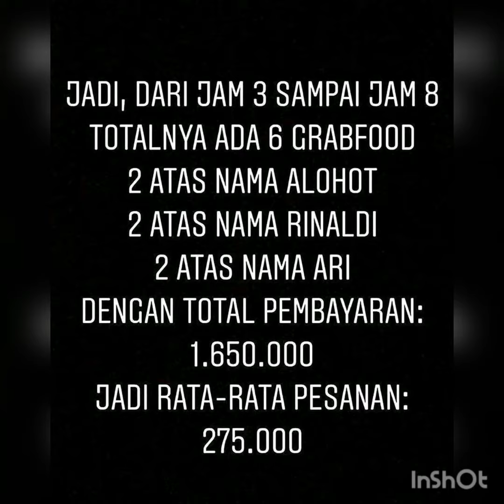VIRAL KAN...‼️ ORDERAN FIKTIF DIKIRIM KERUMAH ORANG LAIN ⏺️PELAKU BERNAMA ALOHOT BISA DICIDUK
Temen-temen please bantu keluarga @wilandini dan abang @grabfoodid
Kita viralkan kasus ini agar pelaku yang bernama Alohot ini bisa diciduk
Cara Alohot ini kejam banget di tengah pandemic corona ini dan tidak ada rasa iba dan simpati pada keluarga korban dan abang2 @grabfoodid
Dear @grabfoodid tolong banget kasus ini telusuri dan ditangkap pelakunya, mohon rekam pemesanannya dibuka sehingga pelaku identitasnya bisa terlacak.